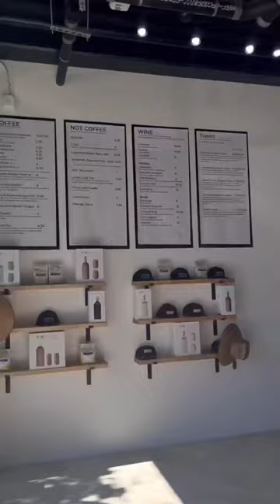productive morning routine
Wearing the BRABAR soft crop bra (multi-way convertible bra)